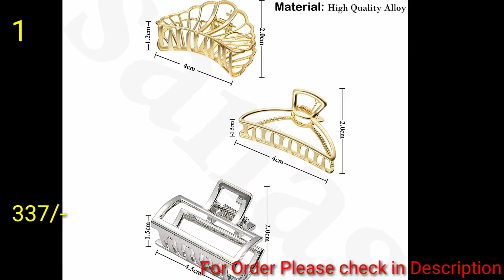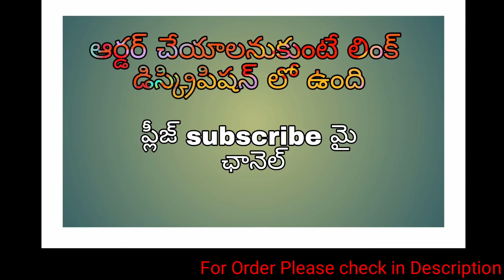Small and large Hair clips | Hair clutchers plain, Hair clips, Hollow hair clips for women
For Order Please Use Below Links